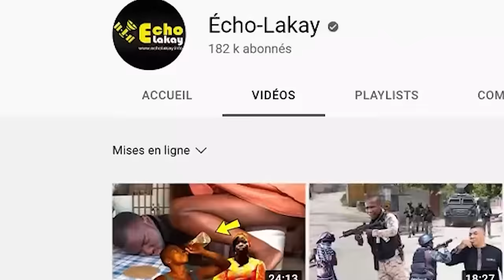Aprè aksyon sa Lapolis sipoze tou elimine bandi Boutba ! Se kounya Ariel nan Pwoblèm